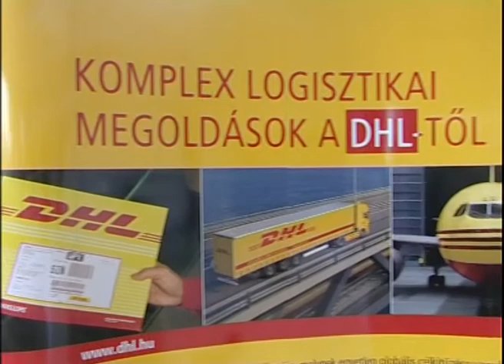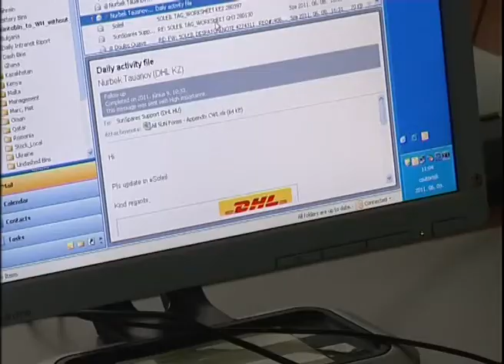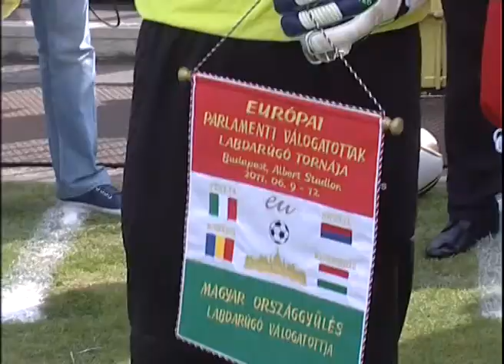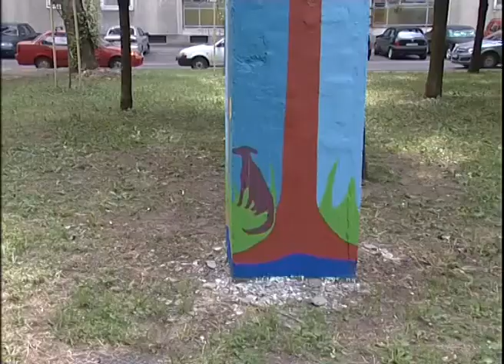9.TV - Heti hírek - 2011. június 20., 1. rész.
Benne:
- DHL átadó
- Európai országok parlamentjének futball tornája
- Pöttyös utcai graffiti